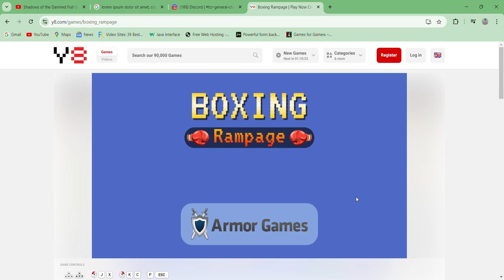Boxing Rampage - gameplay Online Fighting game Top down Beat em up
You're a boxer going on a rampage in the streets.